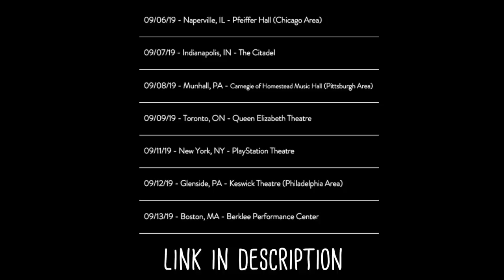Instagram's Strangest "Magician"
I've seen this magician and his friends all over Instagram lately and he's super weird, so you know your boy had to do a vid on him. Have a good time, have fun and be safe!